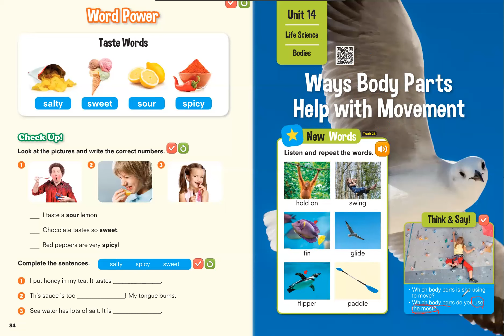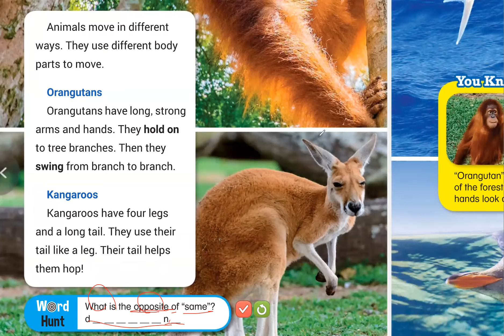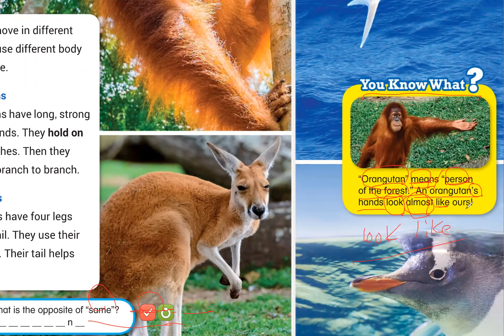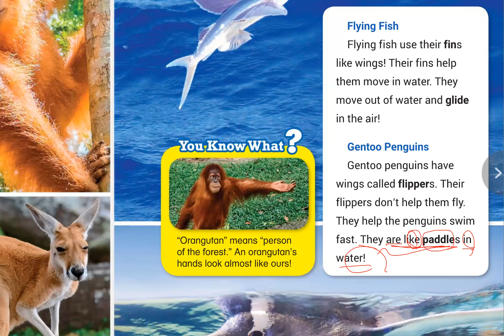BR120-1_14 Ways Body Parts Help with Movement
브릭스 리딩 해설 강의